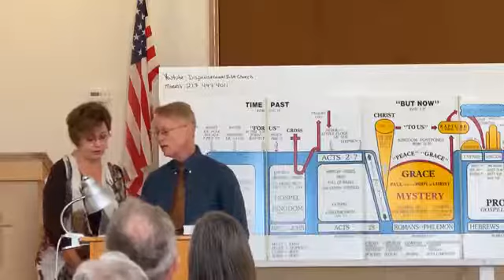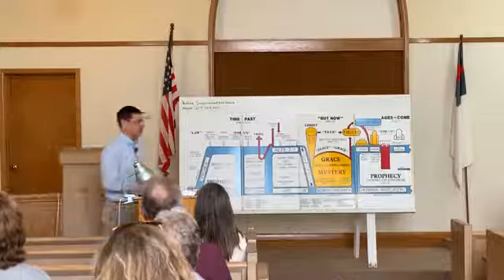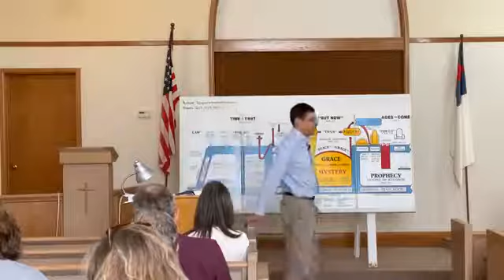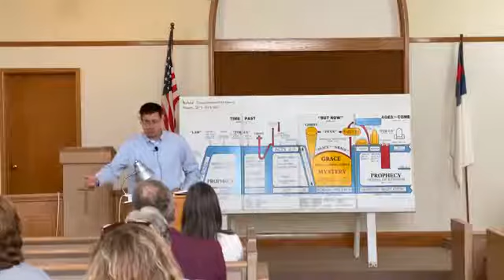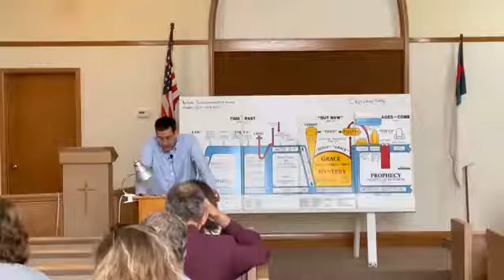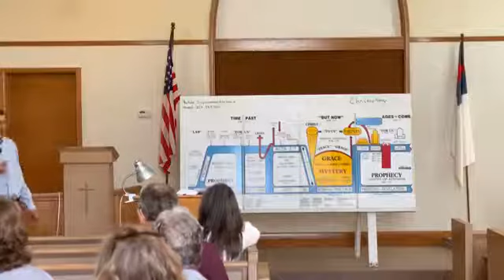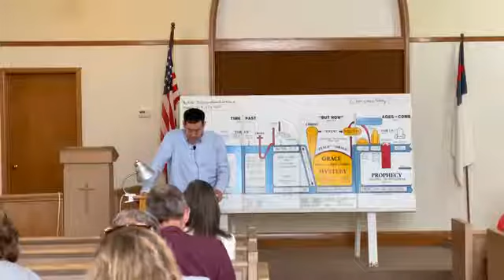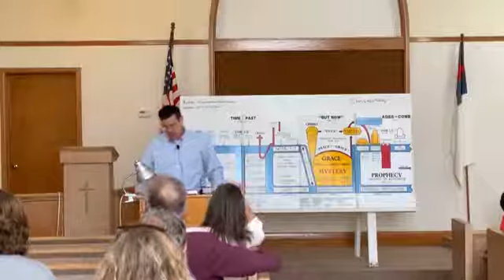2020 RFBC David Reid (2 Message)